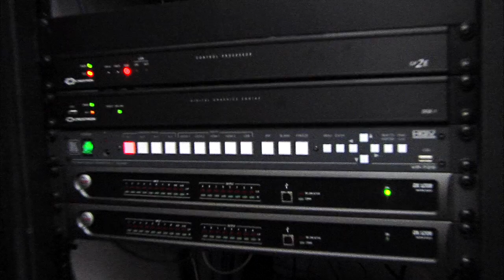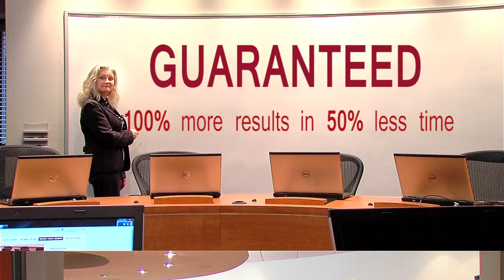C~nergy at Algoma's Water Tower Inn & Suites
C~nergy is a multi-purpose meeting room that gives you specialized space for greater productivity. Used for in-depth meetings, C~nergy accommodates a meeting organizer, a facilitator and up to 13 participants. Informally, the room can accommodate up to 30 participants.

C~nergy's large wall-mounted projection screen enables the meeting leader to show various inputs using split-screen technology to support the meeting activities. Information produced by the group or imported from outside sources can be viewed on both the wall-mounted screen and on the lap-top workstations.

C~nergy offers electronic flexibility. For instance, participants can be same time, same place; same time, different place; or different time, different place. It all depends on your needs.

C~nergy staff are meeting specialists with operational and technical knowledge who help you develop your agenda and suggest best meeting practices. We offer demonstrations to help you understand the power of C~nergy to make your work easier.

C~nergy is located off a small lobby adjacent to the Library Meeting Room. When used together, you enjoy a separately configured private suite for meetings and dining.

C~nergy can be used in many ways.

    Management Change and Innovation Projects
    Strategic Planning
    Product Development
    Focus Group
    Software Training
    Team Building
    Issue Analysis
    Negotiation
    As an audio/visual communications centre, or in combination with other uses.